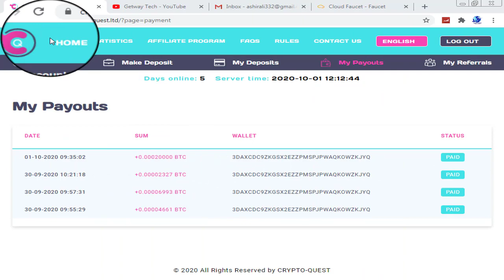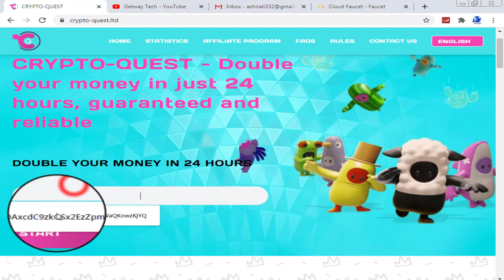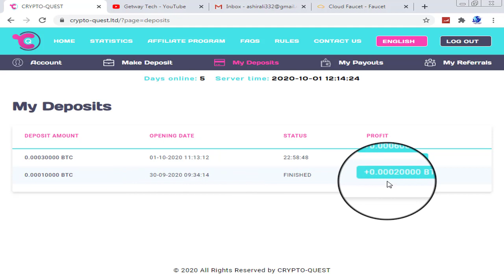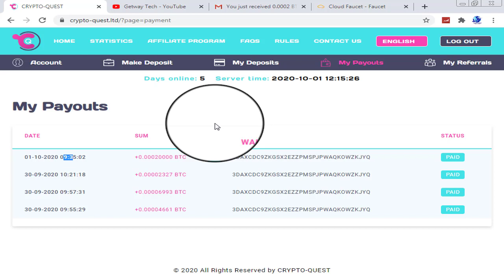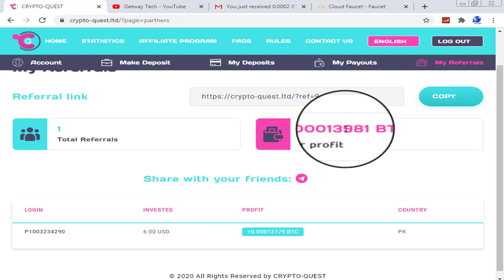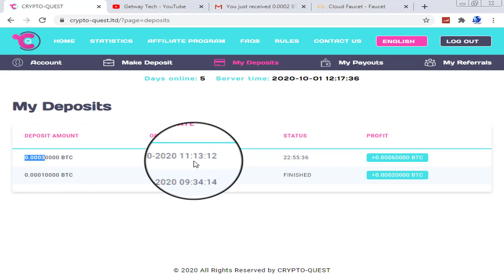Crypto-Quest ltd Legit or Scam | Crypto-Quest.ltd Payment Proof | Double Your Money in 24 Hours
Getway Tech